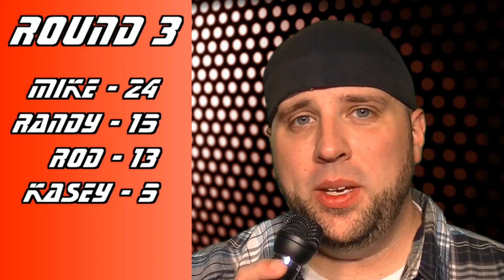Gamer Cock (ep 1): Space Invaders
It's "Who's Got the Biggest Gamer Cock?", the game show for Gamers! This episode we explore Space Invaders, Ninja Turtles, Mario 3 and Street Fighter 2!